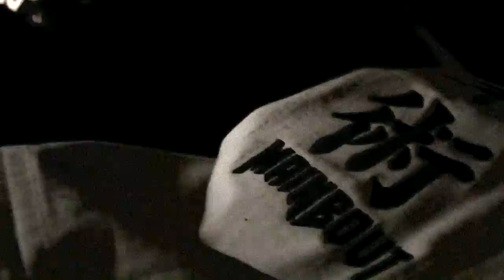Mainbout Do Gi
Mainbout
Art work editions
Premium Quality Do Gi's